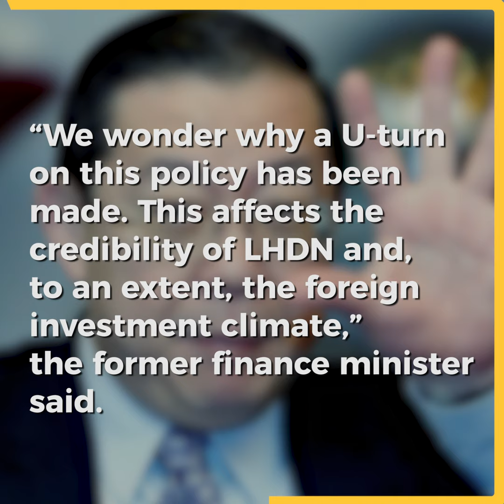Why go after those who signed up for amnesty programme, Guan Eng questions LHDN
Former finance minister Lim Guan Eng says the government should stop going after those who had settled their back taxes under an amnesty programme introduced by the Pakatan Harapan government in 2018.